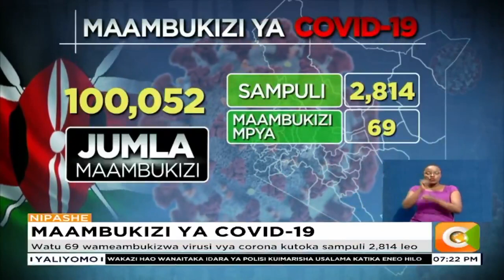Watu 100,052 wameambukizwa ugonjwa wa COVID-19 kufikia sasa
Watu 69 wameambukizwa virusi vya corona kutoka sampuli 2,814 leo
Hakuna kifo chochote kilichoripotiwa leo kutokana na Covid-19
Wagonjwa 449 wa Covid-19 wamepata nafuu baada ya kuambukizwa